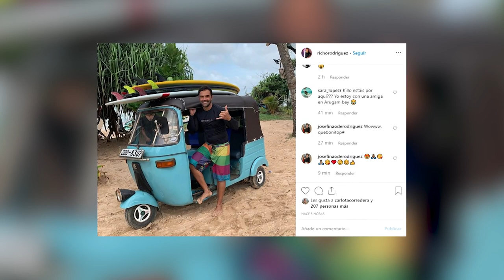María Patiño se ha casado con Ricardo Rodríguez en Sri Lanka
María Patiño ha sorprendido a todos sus seguidores de Instagram con una fotografía que nos ha dejado perplejos. La presentadora, que está disfrutando de sus merecidas vacaciones, se ha casado por todo lo alto -y al parecer en secreto- en Sri Lanka -Asia del Sur-. Sin duda se trata de una sorpresa que ninguno de sus fans se esperaban y que ha sido muy discreta hasta para exponer cómo ha sido el enlace con su pareja desde hace años, Ricardo Rodríguez Olivares.